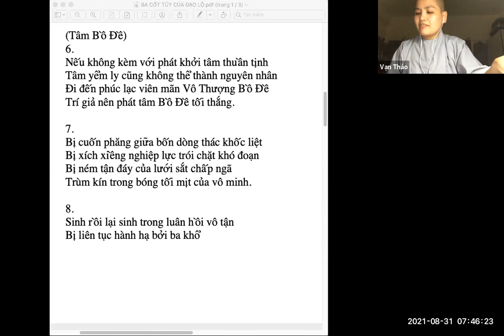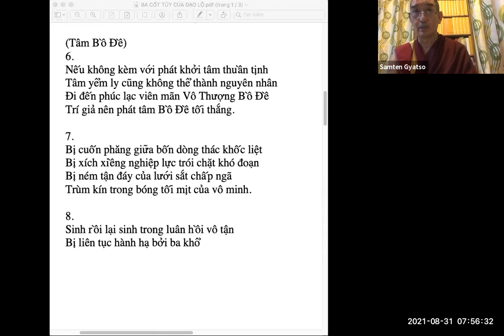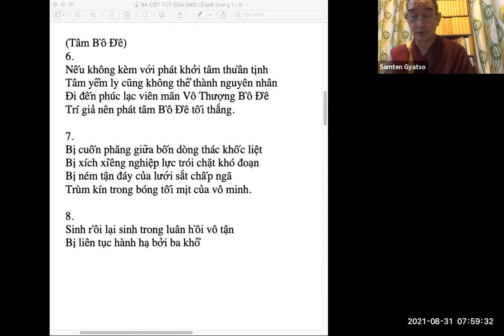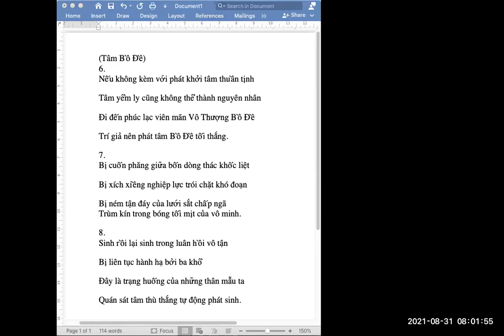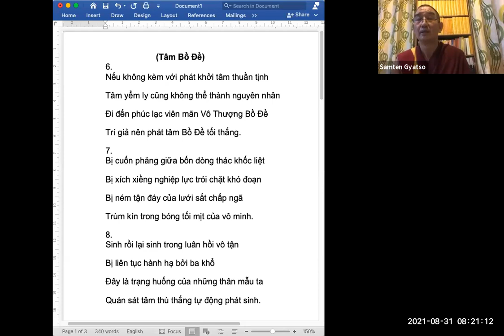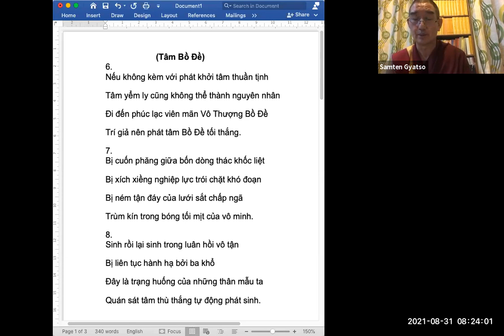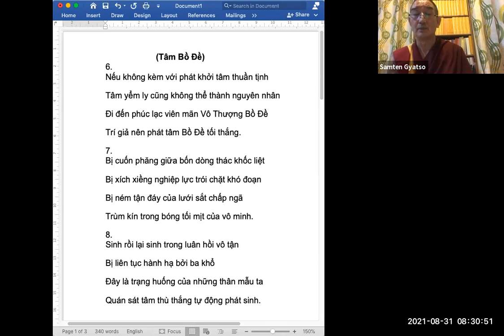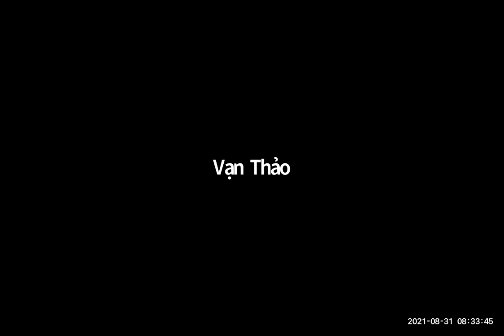BA CỐT TỦY CỦA ĐẠO LỘ #2 (TỔ TSONGKHAPA) - GESHE SAMTEN GYATSO thuyết giảng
Ba Cốt Tủy Của Đạo Lộ #2 (Tổ Tsongkhapa)  do Geshe Samten Gyatso thuyết giảng - Sư Cô Vạn Thảo thông dịch trực tiếp Tạng - Việt.